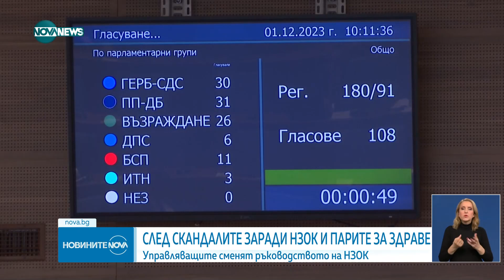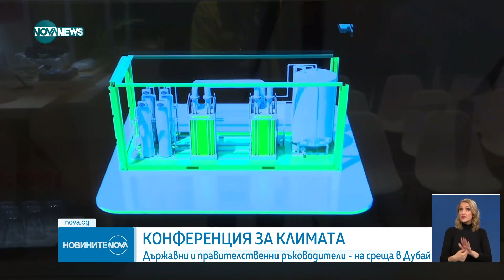Новините на NOVA NEWS (01.12.2023 - централна емисия)